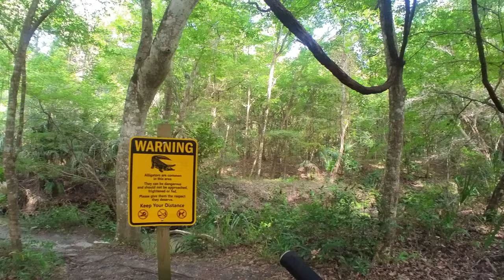Finally Time for Some Dirt Trails!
Also had to stop to adjust handlebars and proof the police in my town don't mind ebikes